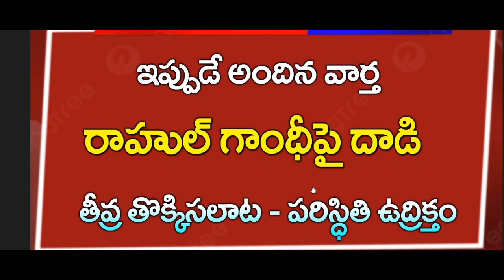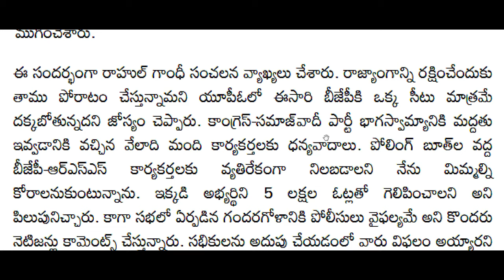ap రాహుల్ గాంధీ పై దాడి || తీవ్రతోక్కేసలట పరిస్థితి ఉద్రిక్తం | Breaking News| Telugu News